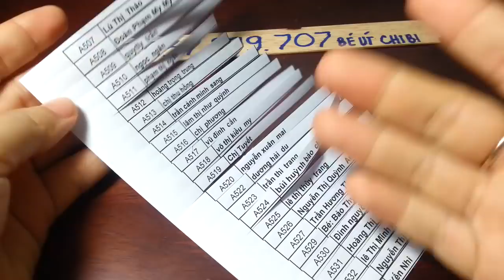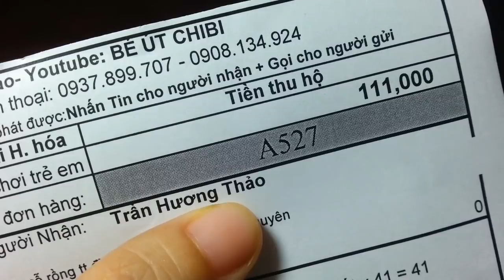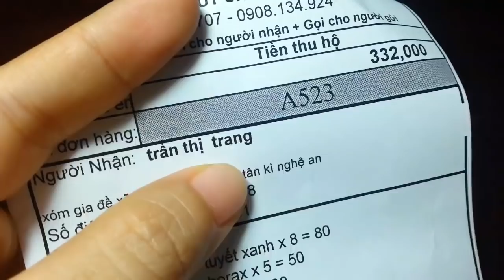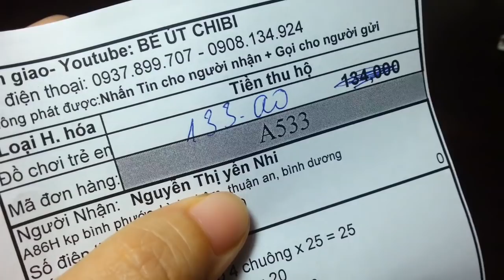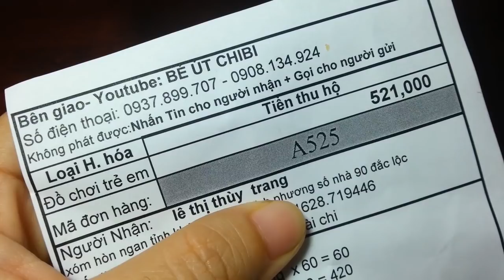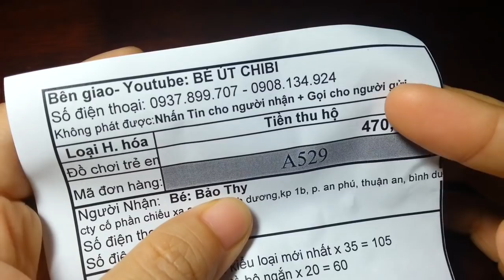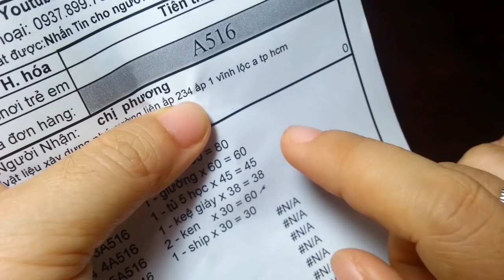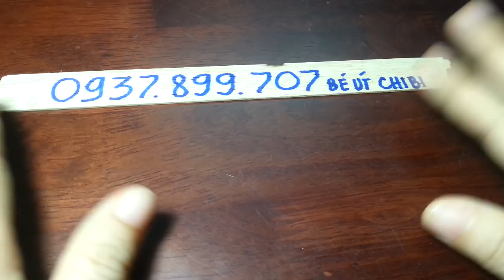Giỏ phụ kiện Mới/ búp bê Hoa Hồng/ dụng cụ làm slime mới/ đơn hàng ngày 18/08/2018